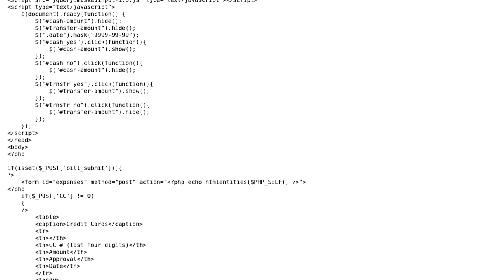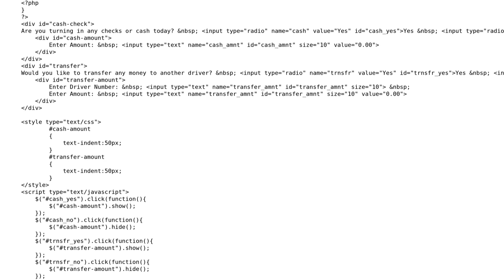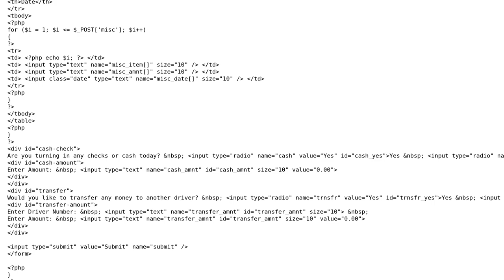I've embedded several PHP/HTML/Javascript in one page. How can I improve on the...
Code Review: I've embedded several PHP/HTML/Javascript in one page. How can I improve on the efficiency/performance?

With thanks & praise to God, and with thanks to the many people who have made this project possible! | Content (except music & images) licensed under CC BY-SA | Music | Images & others | With thanks to user user1562781 user unor user Tieson T. and the Stack Exchange Network Trademarks are property of their respective owners. You are responsible for your own actions.